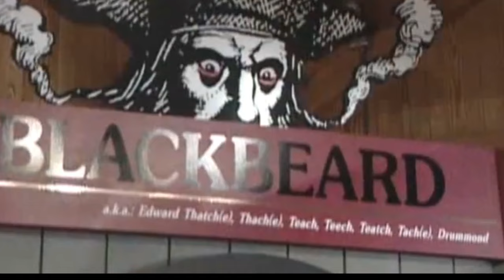No One Was Supposed to Find This! If a Diver Didn't Capture This, No One Would Believe This